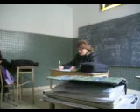Ronaldinho quiere comer